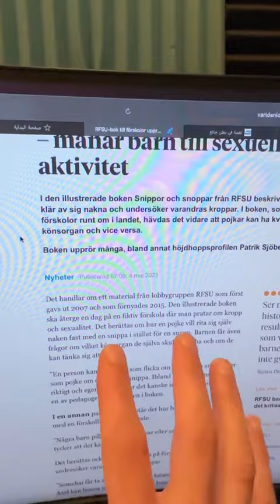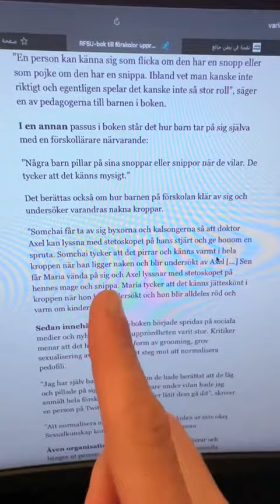كارثة ومصيبة.. ماذا يدرس للأطفال في مدارس السويد؟